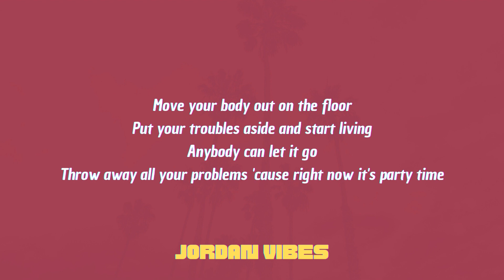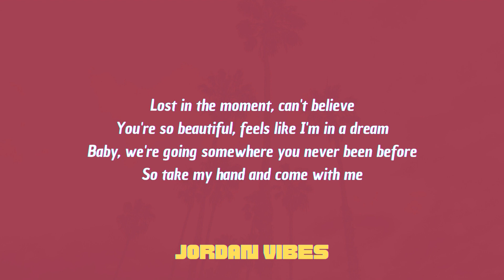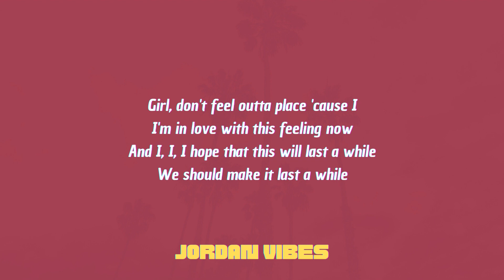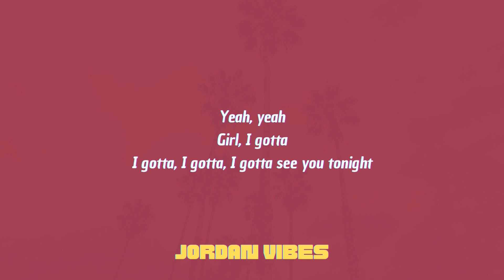🎵Chris Brown - Yeah (3x) 🎤(Lyrics)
🎧 Chris Brown - Yeah (3x)

🎤 LYRICS:
[Verse 1]
Move your body out on the floor
Put your troubles aside and start living
Anybody can let it go
Throw away all your problems 'cause right now it's party time

[Refrain]
Girl, don't feel outta place 'cause I
I'm in love with this feeling now
And I, I, I hope that this will last a while
We should make it last a while

[Pre-Chorus]
You love to drink? (Yeah), so do we (Yeah)
Get more bottles (Yeah), bring 'em to me (Yeah)
Hold your glasses up, people everywhere
Now everybody put your hands in the air

I gotta, I gotta, I gotta see you tonight

[Post-Chorus]
Oh-oh-oh, oh-woah-oh-oh (Hands)
Oh-oh-oh, let me see your hands
Oh-oh-oh, oh-woah-oh-oh (Hands)
Oh-oh-oh, tonight is the night

[Verse 2]
Lost in the moment, can't believe
You're so beautiful, feels like I'm in a dream
Baby, we're going somewhere you never been before
So take my hand and come with me

[Pre-Chorus]
You love to drink? (Yeah, drink), so do we (Yeah)
Get more bottles (Yeah), bring 'em to me (Yeah, bring 'em to me)
Hold your glasses up (Yeah), people everywhere

[Post-Chorus]
Oh-oh-oh, oh-woah-oh-oh (Hands, yeah)
Oh-oh-oh, oh-woah-oh-oh (Hands)
Oh-oh-oh (Tonight), tonight is the night

[Bridge]
All the pretty young things in the party, let me see your hands up
And if they mad and they don't wanna party, tell 'em shut the fuck up
So DJ, turn it loud and watch me turn it up
Don't worry 'bout it, we here to party so jump, jump, jump, jump

[Chorus]
Girl, I wanna
I wanna see you tonight
Yeah, yeah
Girl, I gotta

[Post-Chorus]
Yeah, yeah, yeah
Yeah, yeah, yeah, I wanna see you tonight
Yeah, yeah, yeah
Yeah, yeah, yeah, tonight is the night